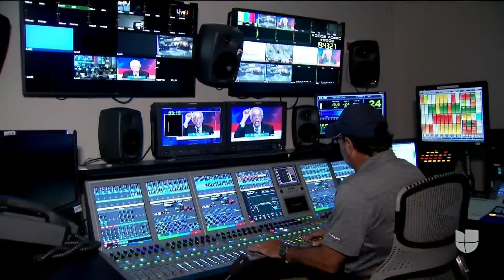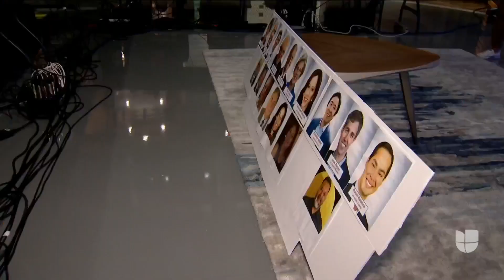Traductores simultáneos, la voz en español de los precandidatos durante el tercer debate demócrata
Una simple palabra puede ser definitiva en una carrera electoral. Por eso resulta vital que la traducción de las respuestas de los aspirantes sea precisa y lleve el tono adecuado. La producción del evento ha cuidado hasta el último detalle para que el idioma no sea una barrera con los espectadores hispanohablantes que sintonizarán el debate.